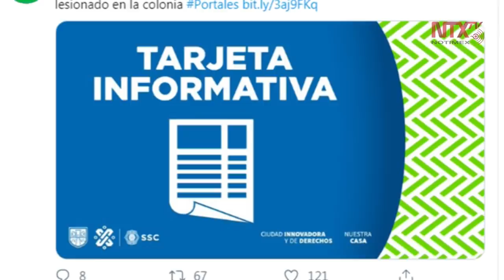Asesinan a Luis Alfonso Mendoza, voz emblemática del doblaje en México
El actor de doblaje, Luis Alfonso Mendoza fue asesinado este sábado, al lado de su esposa Lourdes Adame y su cuñado